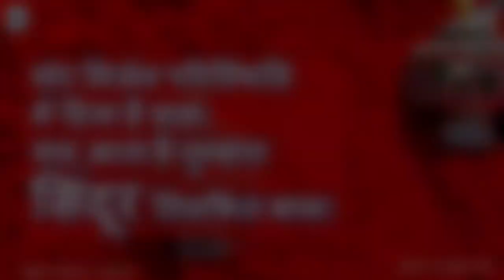Boond#164: "Sindoor" - A symbol of many beliefs is now just a fashion symbol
VO:
Md. Ishaq Khan

SUPPORT US:
Be our Patron: